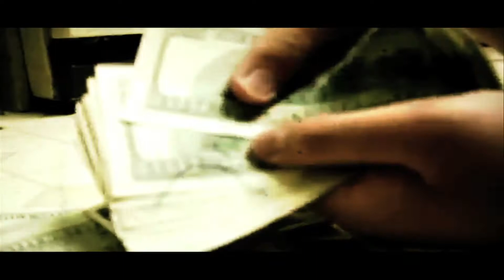Dominican Jay ft. Gerald G - On Schedule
Dominican Jay brings you another music video off his new project "Reality Rap"